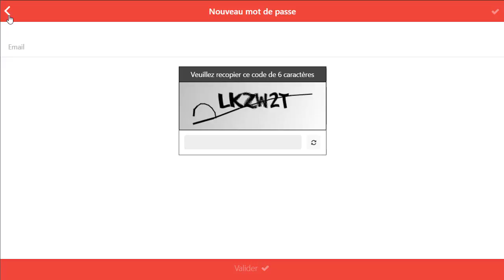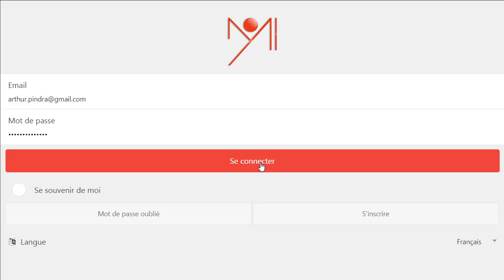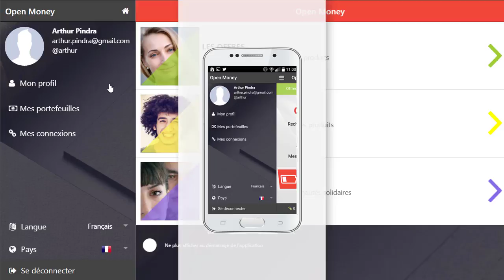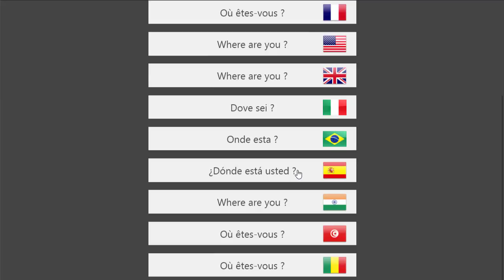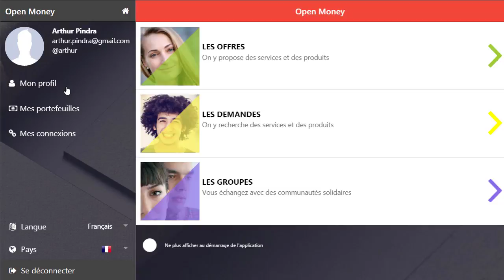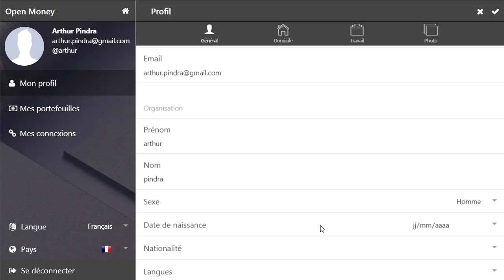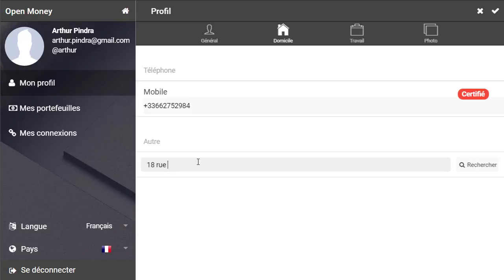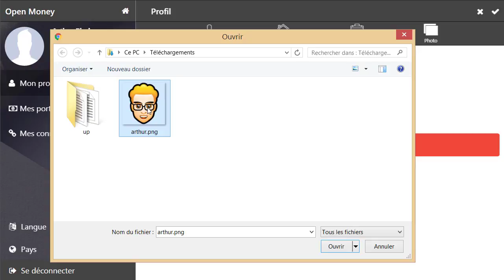Tutoriel #2 - Connexion et gestion de votre profil Open Money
Comment vous connecter à l'application Open Money ?
Comment mettre à jour votre profil ?
Connaître l'usage des différents champs du profil.